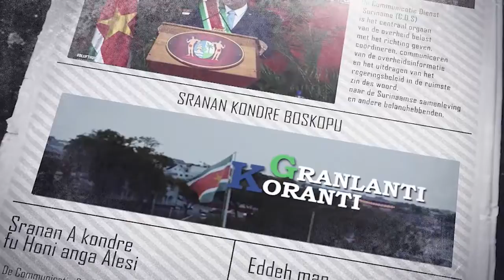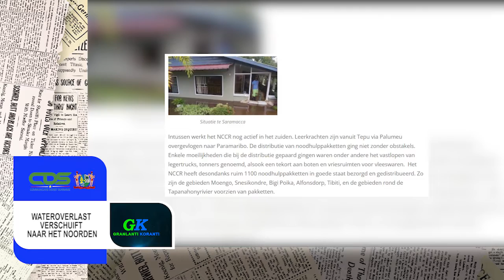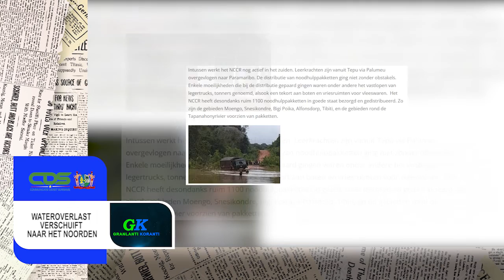GRANLANTI KORANTI (JAVAANS), DD 21 MAART 2022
De onderwerpen in deze aflevering zijn:
- President Santokhi oriënteert zich in binnenland
- Ruim 100 manschappen lichtingsploeg 2019 beëdigd tot DNV-er
- Wateroverlast verschuift naar het noorden